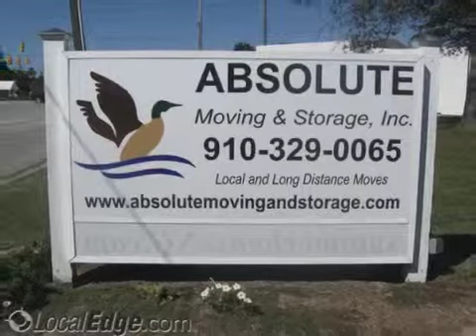Absolute Moving & Storage Inc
storage, insured movers, cleaning, movers, packing, stressless moving,moving, moving & storage